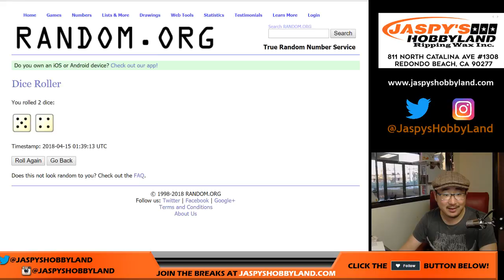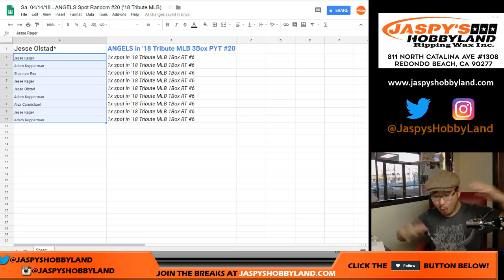Sa, 04/14/18 - ANGELS Spot Random #20 ('18 Tribute MLB)